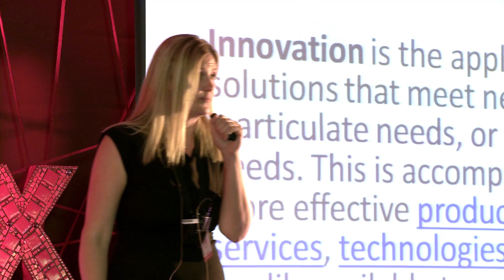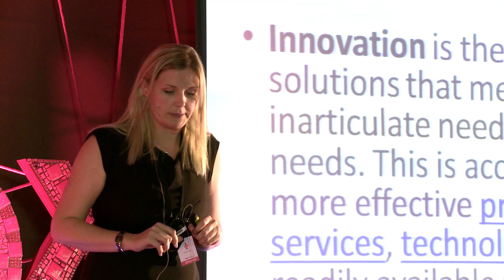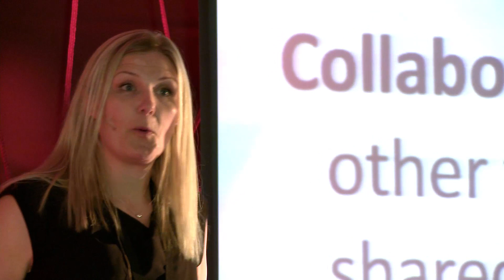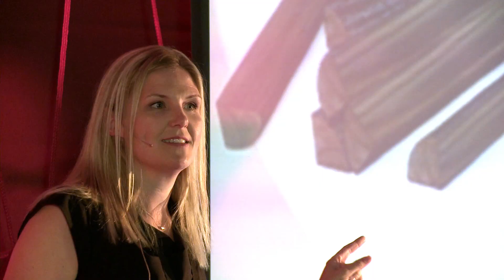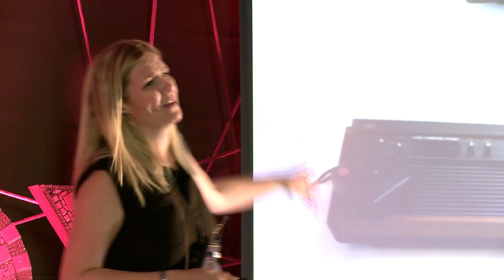Change: Lany Sommers at TEDxPretoria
"When I was nine, I was the genius in my house... why? I could work the VCR." In this humorous talk by Lany Sommers she talks about how gaming and computing has evolved and how this affects the way we innovate and collaborate in our daily lives. In the spirit of ideas worth spreading, TEDx is a program of local, self-organized events that bring people together to share a TED-like experience. At a TEDx event, TEDTalks video and live speakers combine to spark deep discussion and connection in a small group. These local, self-organized events are branded TEDx, where x = independently organized TED event. The TED Conference provides general guidance for the TEDx program, but individual TEDx events are self-organized.* (*Subject to certain rules and regulations)